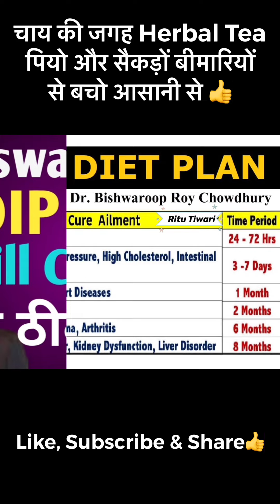Herbal Tea - Dr.Biswaroop Roy Chowdhury chai piyo mast jiyo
Herbal Tea -Dr.Biswaroop Roy Chowdhury@RituTiwari

chai piyo mast jiyo
chai recipe by dr. biswaroop
dr brc